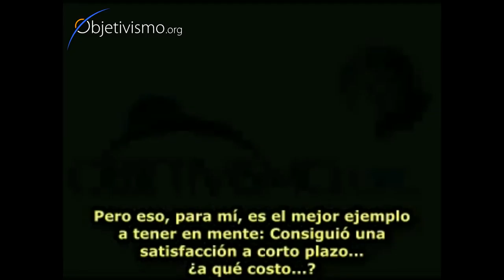El corto y el largo plazo en Objetivismo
Ir al cine hoy puede ser una acción de largo plazo. Para una persona racional no hay contradicción entre acciones a corto y a largo plazo.